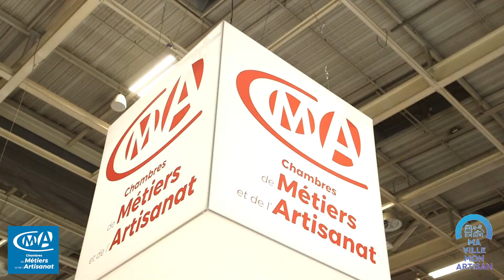Prix Ma Ville Mon Artisan | Ville de Mayres en Ardèche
La ville de Mayres en Ardèche a remporté le Prix national Ma Ville Mon Artisan dans la catégorie Développement économique et emploi. 👏

🥖 Un nouveau boulanger pour une nouvelle commune : une boulangerie multiservices (snacking, salon de thé, produits bio...)

🤝 Pour attirer l’œil de potentiels repreneurs, la ville de Mayres met à disposition des locaux communaux rénovés. Elle a signé un partenariat de 3 ans avec la Chambre de Métiers et de l'Artisanat de l'Ardèche pour accompagner les cédants et repreneurs d’entreprises.

Remise de prix lors du Salon des Maires et des Collectivités Locales.